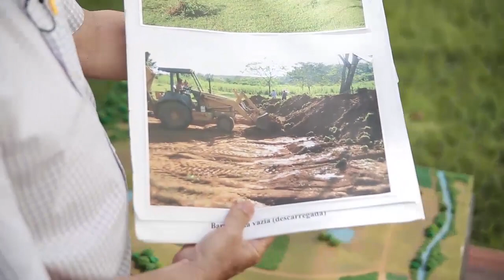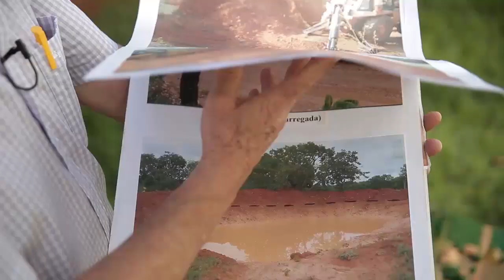Técnicas de construção de barraginhas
As técnicas utilizadas na construção de barraginhas

Série: TV Crea-Minas – Programa 53
Data: 11/06/2015
Assunto: Barraginhas
Participantes: Engenheiro agrônomo Luciano Cordoval
Tipo: Informativo
Localização: Belo Horizonte/MG